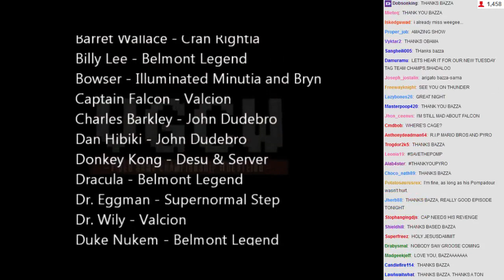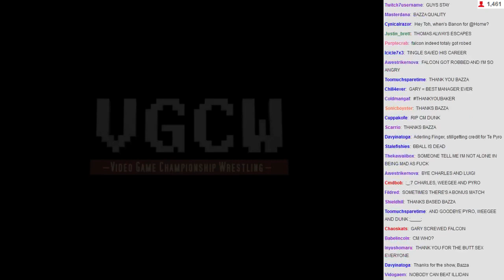VGCW 2014-04-15 - 15 - Plot [END]